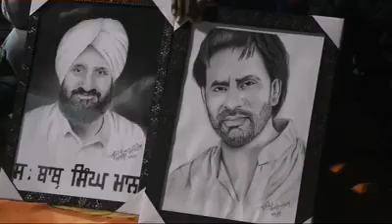BABBU MAAN / Dirba 2018/ Telefoon Live